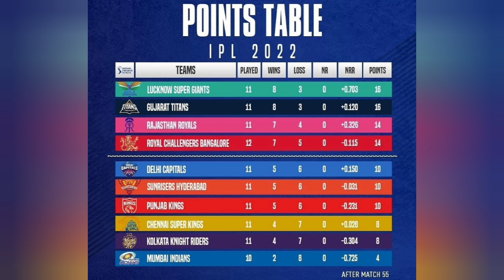CSK की जीत के बाद प्वाइंट्स टेबल में बड़ा उलटफेर, यहां देखें किस टीम की क्या है स्थिति